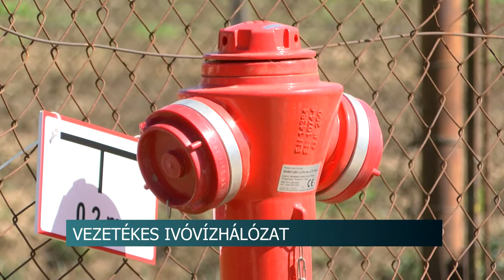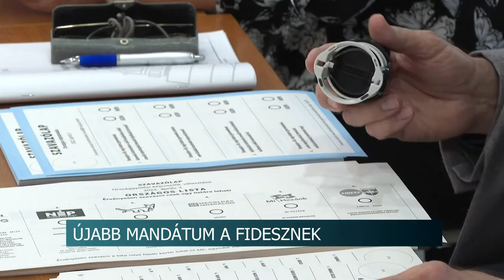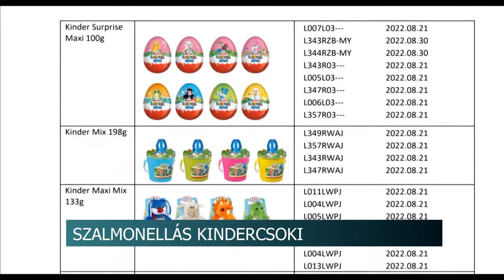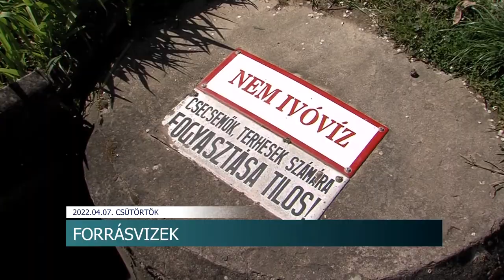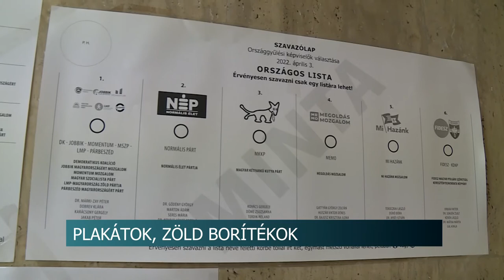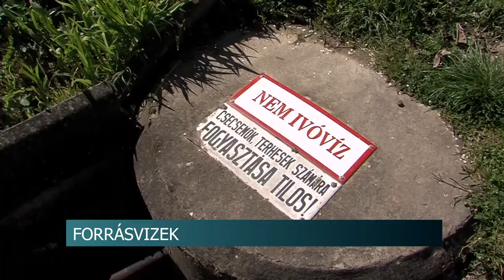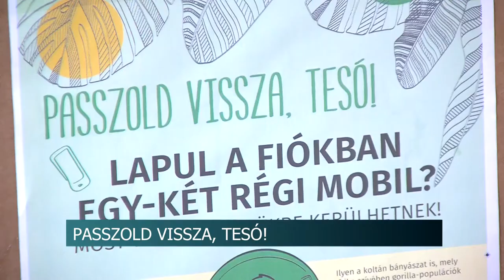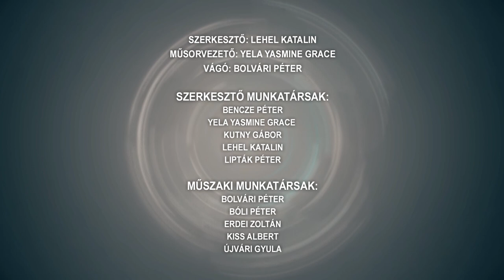Híradó - Tolnatáj TV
Nyúlbérlés húsvétra- fontos a felelős állattartás
Önkívületi állapotban tört-zúzott
 Az egészség világnapja
Egyre több az allergiás - Asztmás rohamokkal is járhat a betegség